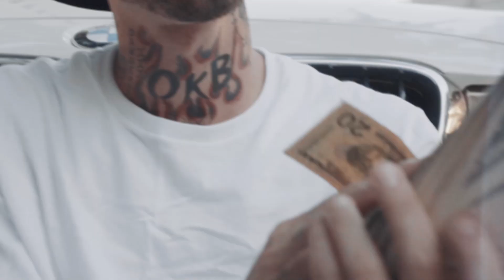tweek - TWO OF EM (Official Music Video)